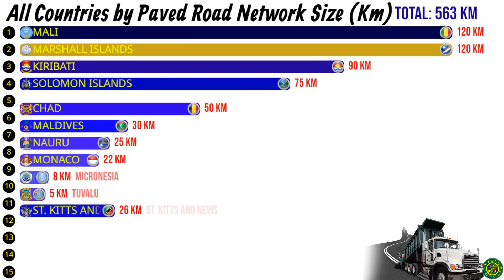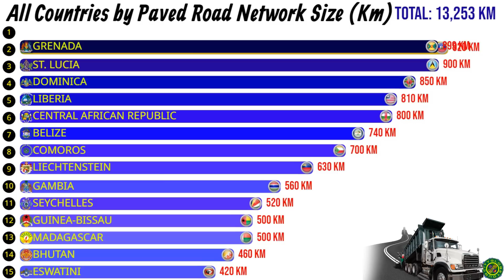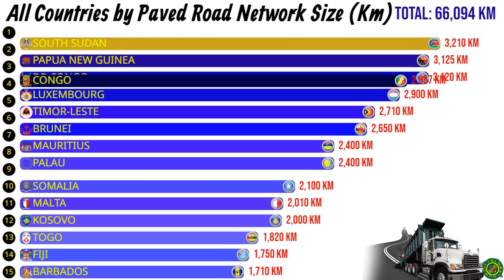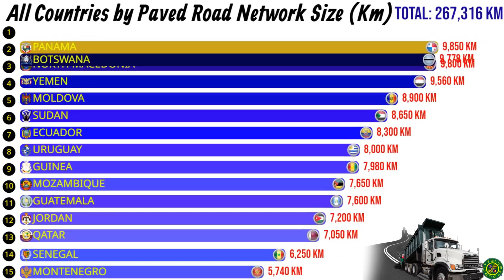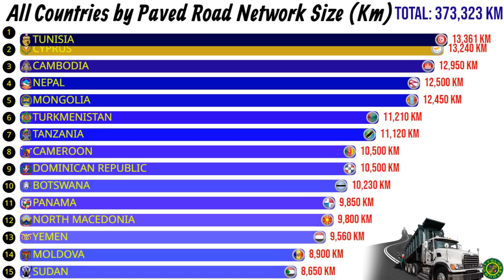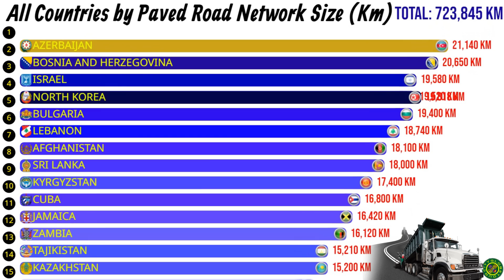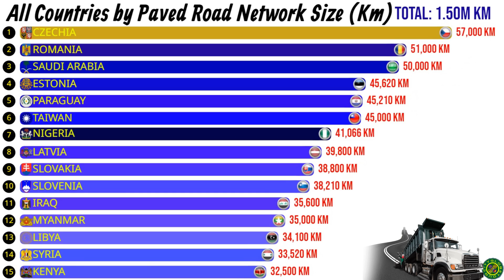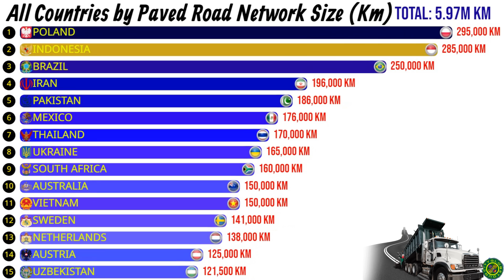All Countries by Paved Road Network Size (Km)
A paved road is a road that has been surfaced with a hard, durable material such as asphalt or concrete to provide a smooth and sturdy surface for vehicles and pedestrians to travel on. Paved roads are typically found in urban and suburban areas, but they can also be found in rural areas where traffic volume and/or weather conditions require a more durable surface.

Paved roads offer several advantages over unpaved roads, including better traction, smoother ride, and reduced dust and mud. They also require less maintenance, are less susceptible to erosion, and are more durable than unpaved roads. However, paving a road can be costly and may require regular maintenance to prevent cracking and potholes.

Overall, paved roads play a critical role in transportation infrastructure, facilitating the movement of goods and people and contributing to economic growth and development.